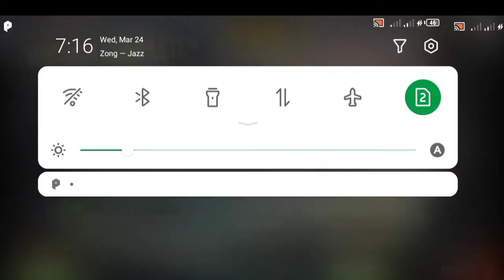🔥🔥Warship Battle Opovazlivost Most Dangerous Aircraft Carrier | Pro Gaming Tips